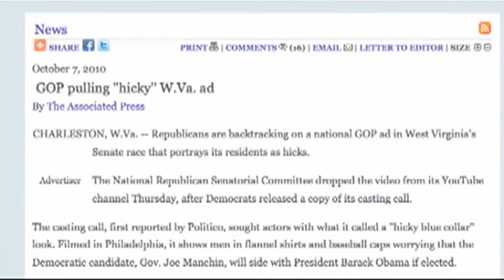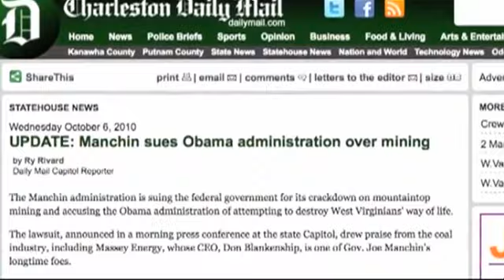Tomasky Talk | US mid-terms 2010: West Virginia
Michael Tomasky discusses the senate race in his home state, where the popular Democratic governor Joe Manchin is struggling to beat Republican challenger John Raese, who has been very successful running an 'anti-Obama, anti-Washington' campaign